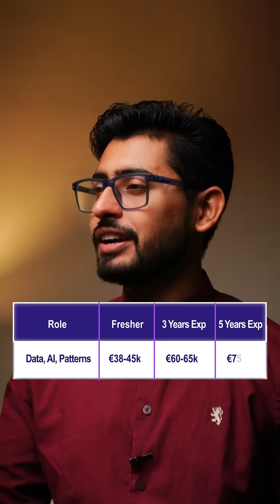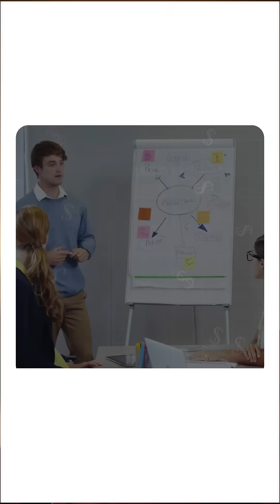Top Master’s Degrees in Ireland for Indian Students | Salary 2025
Confused about what to study in Ireland?
In 90 seconds we match five popular Master’s paths to real salary numbers (fresh grad → 3 yrs → 5 yrs).

🔍 Degree or Career Interest → Master’s to Pick → Typical Salary
• Coding & App Hacks → MSc Computer Science / Software Engg
35-40 k → 55-60 k → 70 k + euro

• Data, AI, Pattern Love → MSc Data Analytics / AI
38-45 k → 60-65 k → 75 k + euro

• 4-5 yrs Experience, Boardroom Dreams → MBA
45-50 k → 70-75 k → 90 k + euro
(If you’re a fresher, skip MBA—ROI tanks.)

• Genes, Drugs, Lab Coats → MSc Biotech / Pharma Sciences
28-35 k → 50-55 k → 60 k + euro

• Numbers & Money Moves → MSc Accounting & Finance
30-35 k → 50-55 k → 65 k + euro

Need a free 15-min course fit + scholarship cheat-sheet?
Comment “IRELAND” or tap the WhatsApp button in our profile.
👉 Read the full blog in our website for free

Follow @EdumoxInternational - visa hacks drop every Friday!